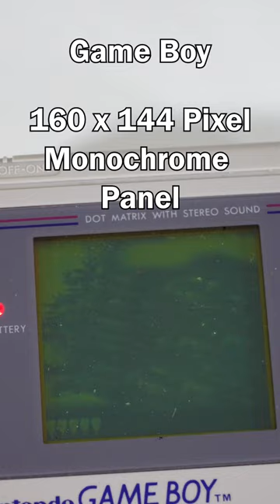Nintendo Game Boy VS the Apple iPod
The 80s meet the 2000s as the original Nintendo Game Boy goes up against the Apple iPod 4th Generation in a battle of the titans of portable gaming and music. Both the classic Game Boy and the iPod have monochrome screens, and both play that brick game... but which will be the ultimate victor?